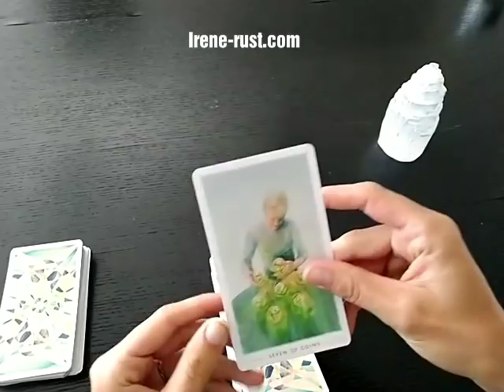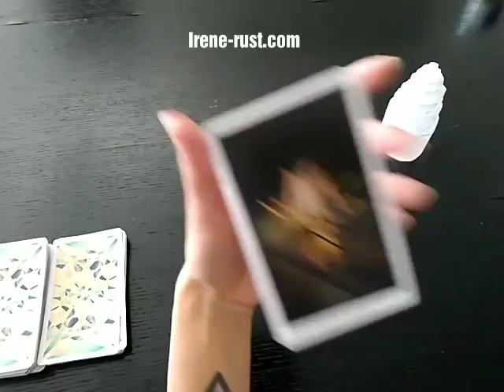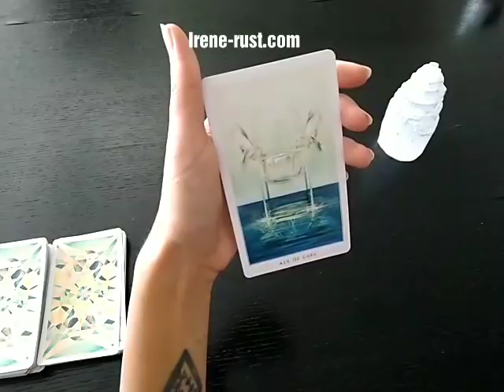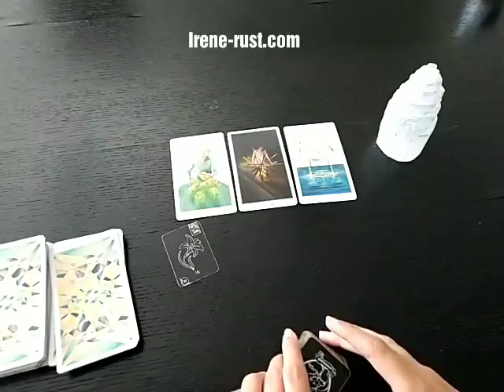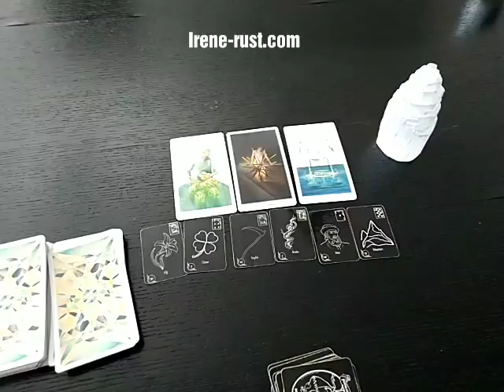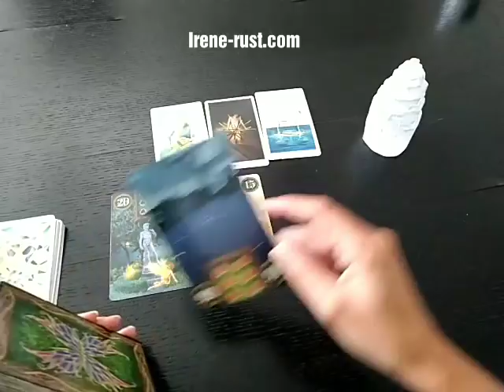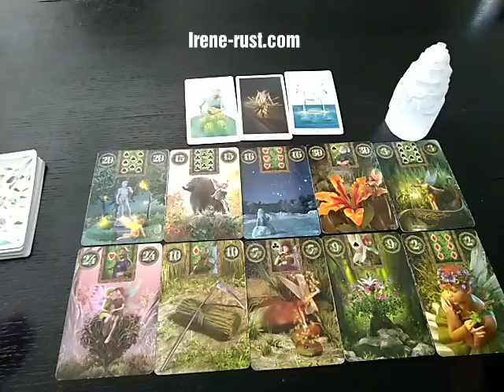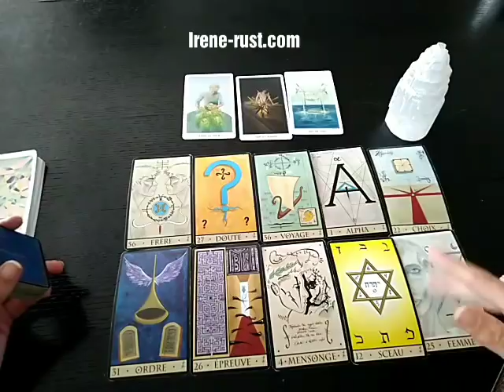🍀Energies du 13 Septembre 2019 🍀Actionner un nouveau levier !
Bonjour à tous et bienvenu pour votre horoscope du vendredi 13 Septembre 2019. Ceci est un tirage général, il se peut que ces énergies vous parlent comme un peu plus. Ici j'exprime ma vision des choses je l'avoue avec une guidance psychologique. Mais plus concrète également avec les énergies concernant le travail, l'amour,les finances,

Toutes les guidances du mois de Septembre 2019.